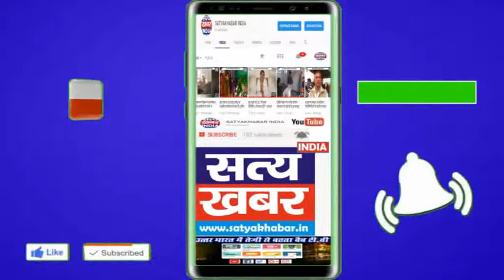एसवाईएल मामले में कोई पेच नही, सरकार की नीयत में खोट - जसबीर सिंह ढिल्लो